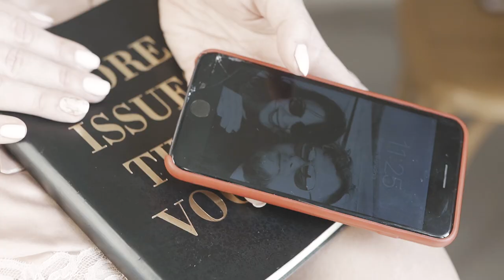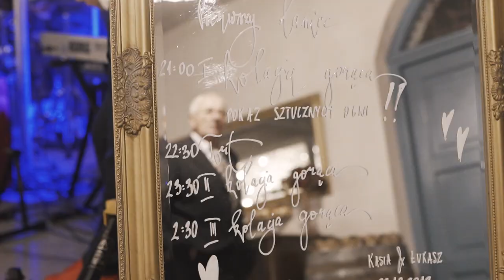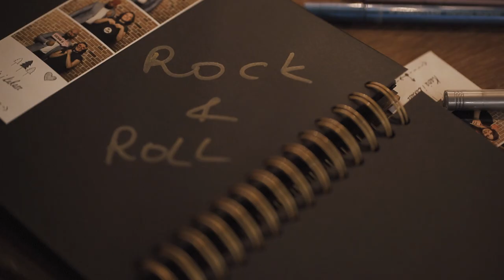Kasia i Lukasz Film